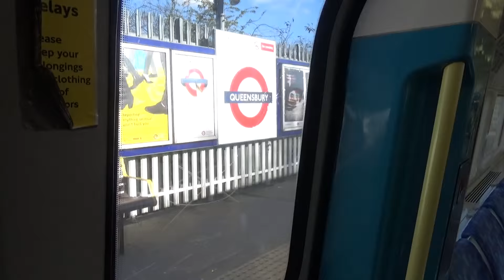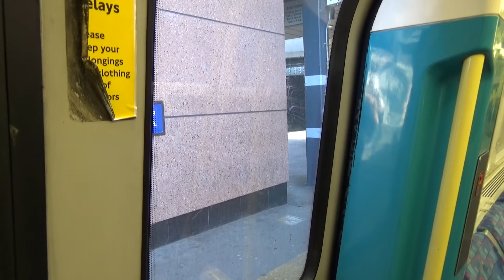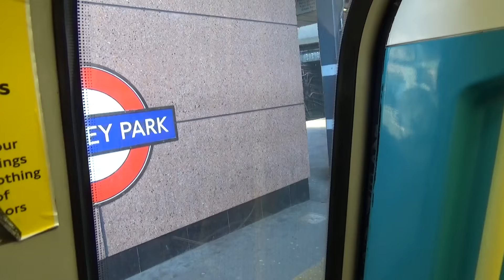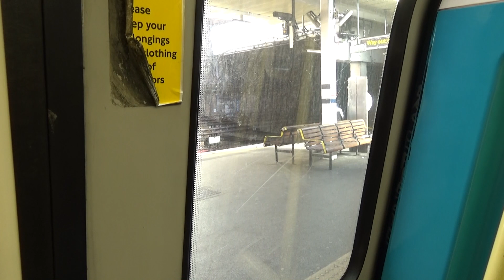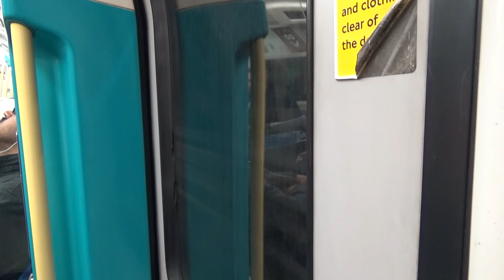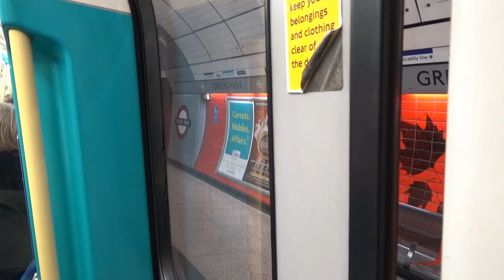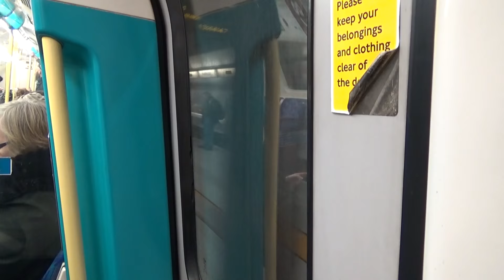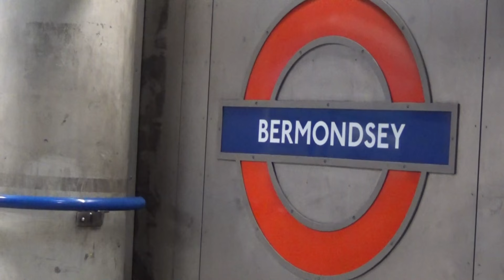Full Journey from Stanmore to Stratford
Full Journey Jubilee Line from Stanmore to Stratford